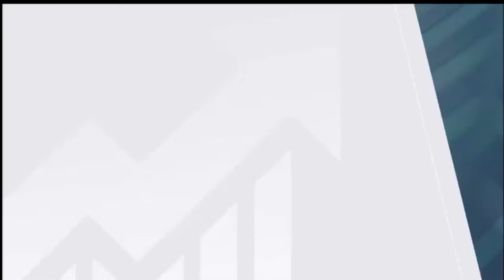O segredo das Vendas - O que faz você vender mais e melhor? Vou te contar nesse video!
Décio Pessoa aborda sobre como conquistar seu cliente na hora da venda! Quais pontos te ajudam a vender mais? Como aumentar suas vendas?

📬 Quer me perguntar algo ou sugerir novos videos?